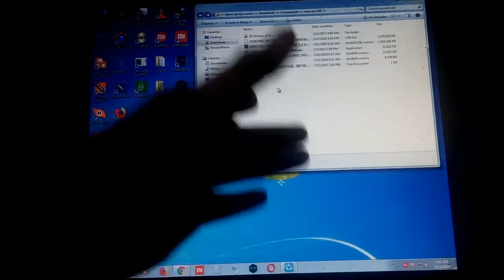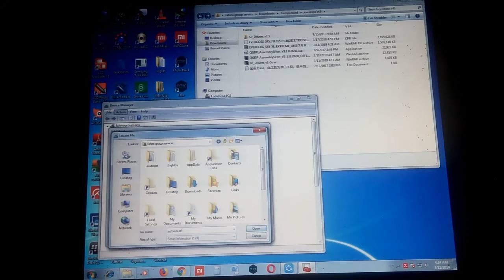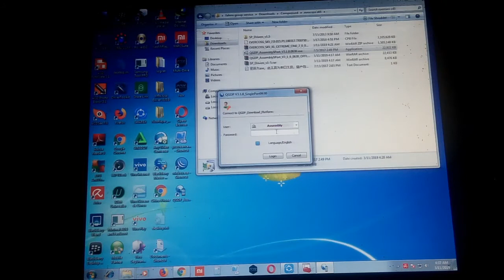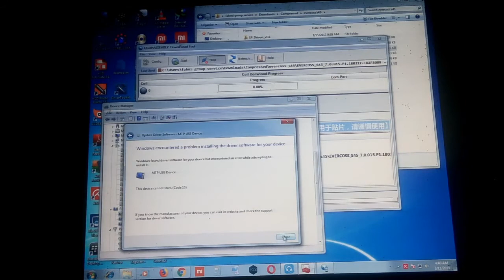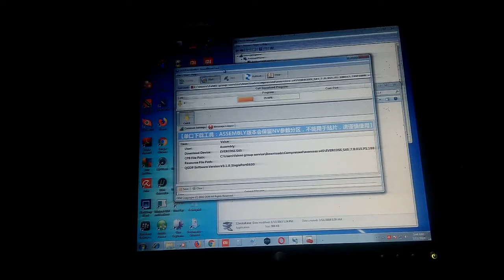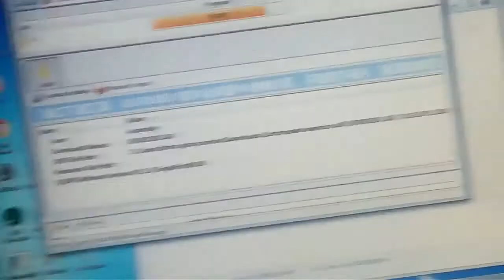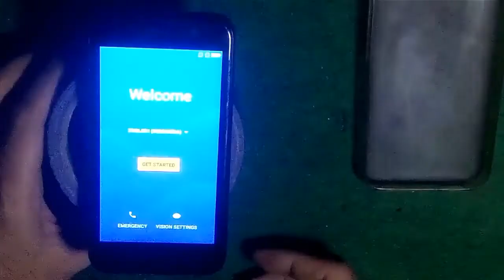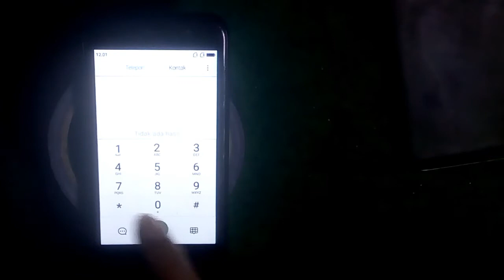CARA Flash Evercoss model s45 versi android 7 LUPA SANDI, POLA, PASSWORD, PIN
CARA PERBAIKAN HANDPHONE YANG LUPA SANDI, PIN, POLA, PASSWORD DENGAN CARA FLASHING PAKAI KOMPUTER

Musik dalam video ini :
Pelajari lebih lanjut :